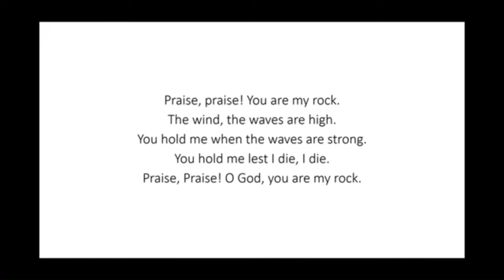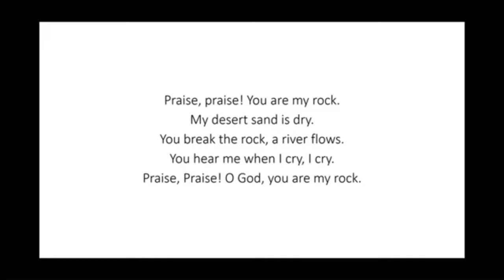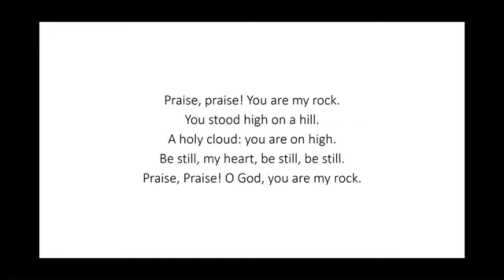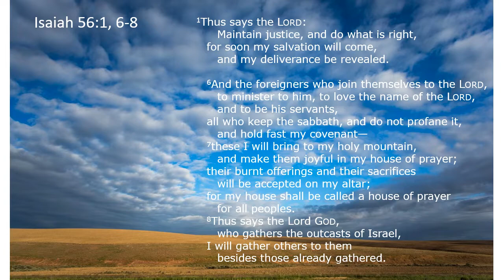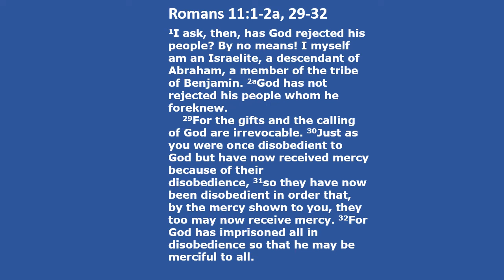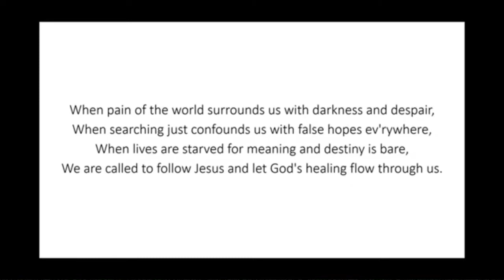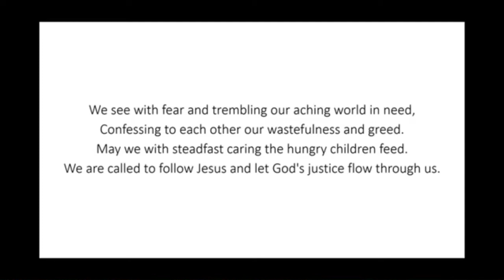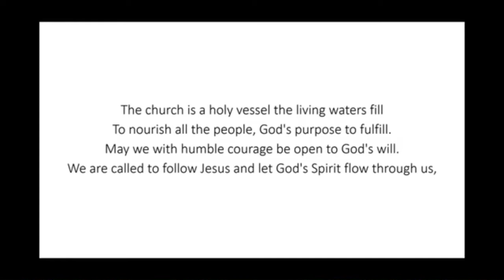Hilldale and Salem Service August 16, 2020